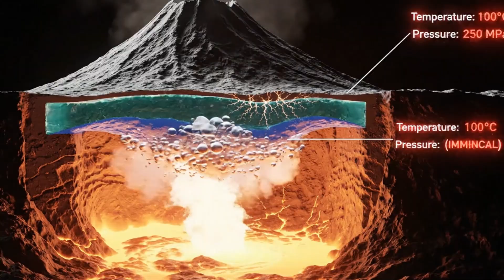Iran's Sleeping Volcano Wakes Up After 700,000 Years!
For the first time in recorded history, satellite data shows movement beneath Iran’s Taftan volcano. Between July 2023 and May 2024 the summit rose nine centimeters. Gas vents opened and sulfur reached the city of Khash fifty kilometers away. No earthquake. No rainfall. The change began from within.

Taftan’s pressure source sits roughly six hundred meters below the surface. Scientists call it spontaneous unrest. The deeper magma remains quiet but a sealed hydrothermal layer above is straining. If that seal fails the release could be sudden.

Other long-dormant systems are showing the same pattern. Krasheninnikov in Russia, Reykjanes in Iceland, Edgecumbe in Alaska, and Kanlaon in the Philippines have all reactivated after centuries of silence.

Across the planet the crust is shifting as weight from ice, water, and atmosphere redistributes. Pressure is moving faster than the systems built to track it.

Taftan is not isolated. The planet is entering a dangerous stage.